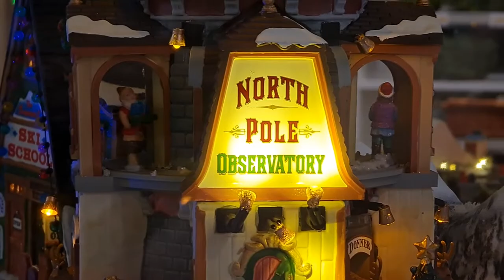2020 12 12 ore 17 11 33 Olgiate Olona (presepio all'interno del negozio "Giardineria")